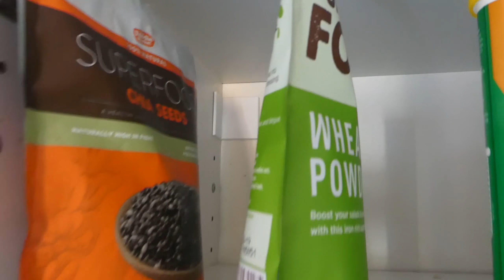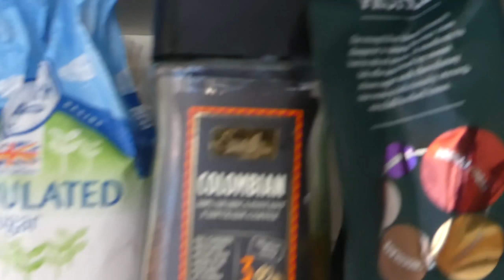Mum Belongs In The Kitchen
I basically spend the day in the kitchen cooking up a healthy meal for my weaning baby... if anybody would like to leave any inspiration in the comments below please do. Would love to learn some new recipes :)